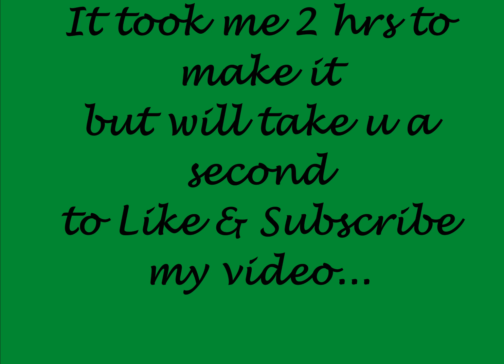Is it all a Dream? ~ My Short Flash Animation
Stickman is feeling dizzy and sleepy he decides to sleep early today, See what happens next.

NOTE-Any reproduction or illegal distribution of the content in any form will result in immediate action against the person concerned.

I'll prefer you to watch this video in 0.75x it will make it more interesting and you will be able to read all the texts easily.
Comment the answer below and I will disclose the answer in my next video..